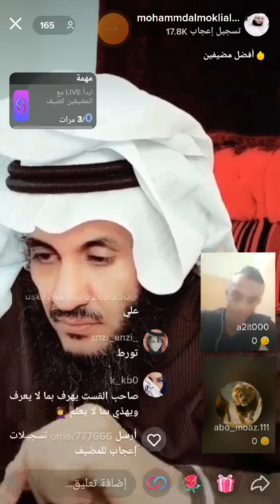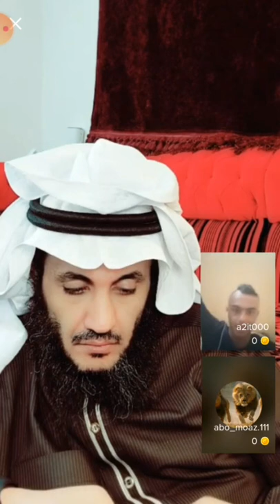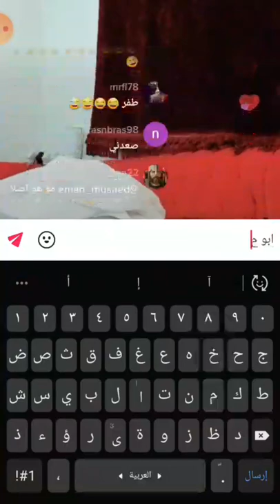شيعى نكته. اضحك مع الشيعة احفاد الحمار عفير🤣🤣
شيعة_على#احفاد ابن سبإ#azscreenrecorder